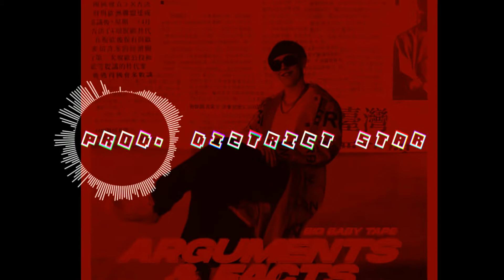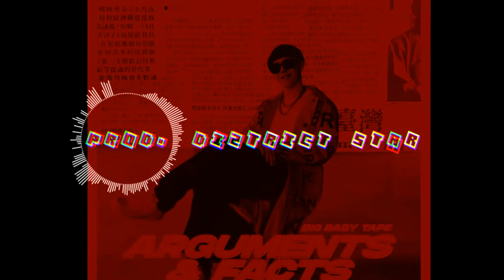[SOLD] Big Baby Tape Type Beat 2022 — «SURNAM3» | Free Type Beat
💰 Beat Sold With Full Rights.

🐒 APESHIT™